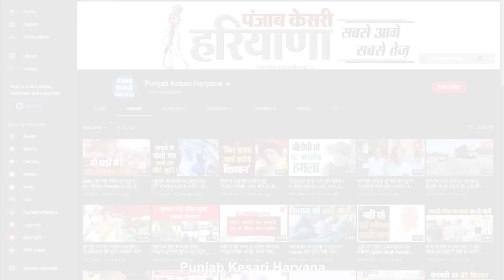'सच्ची बात बताऊं, चुनाव में संविधान पर हमने झूठ चला रखा था'...कार्यकर्ताओं के बीच Kiran का यू-टर्न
कांग्रेस का हाथ छोड़ते ही, और भाजपा का दामन थामते ही, किरण चौधरी के सुर और तेवर दोनों बदल गए. लोकसभा चुनाव के दौरान जो किरण चौधरी भाजपा को झूठी पार्टी, और पीएम मोदी को संविधान और लोकतंत्र का विरोधी कहती थीं